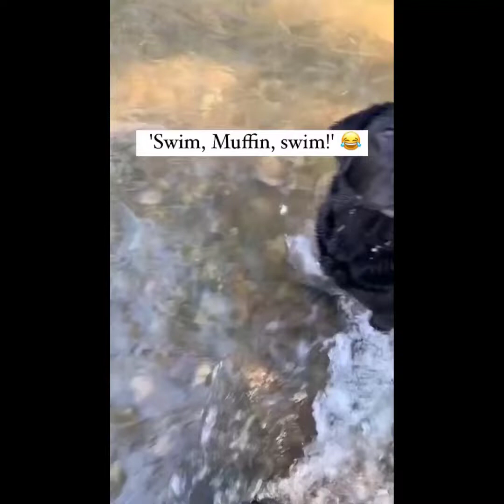The Best Video of 🐶 Dogs - Hold Your Laugh Challenge 🤣 - Funny Animals Compilation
👉Cre Tiktok: @
Hi guys!
Welcome to our Cute channel! Follow us to see the latest videos 😘😘
Here we have Videos Of cute, and funny animals.